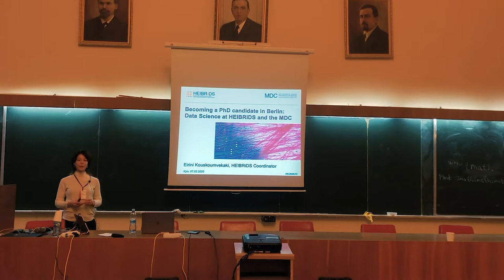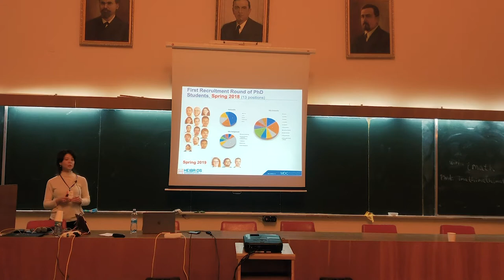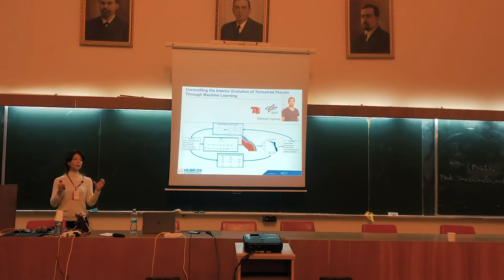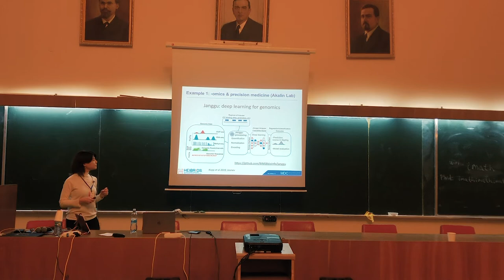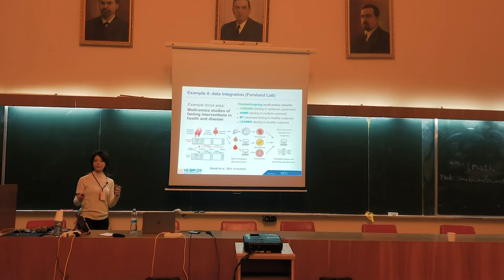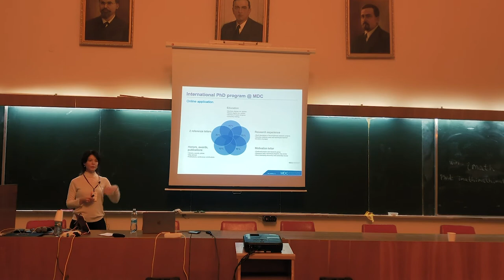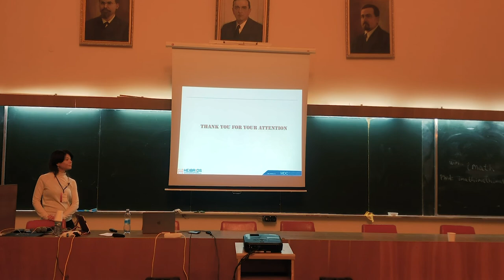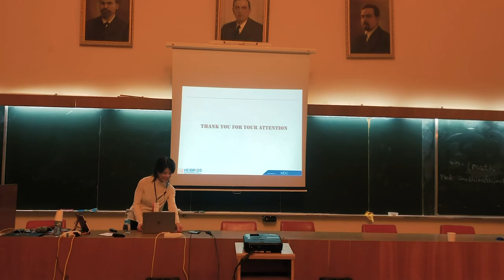KAU DSS - 2020, day 3, E. Kouskoumvekaki